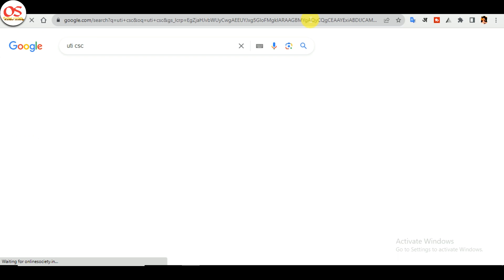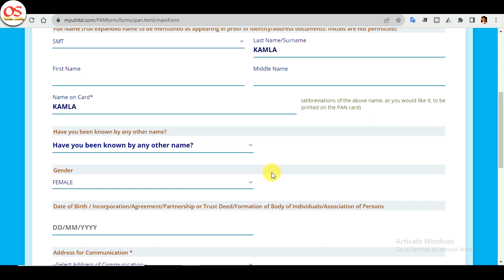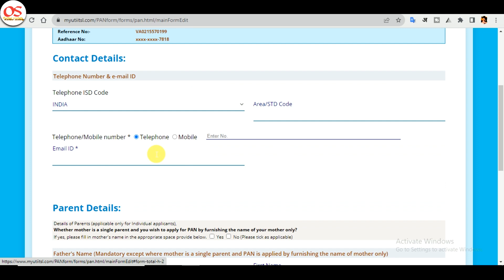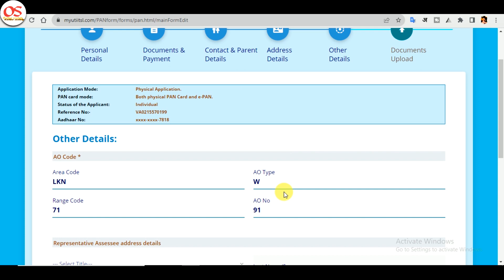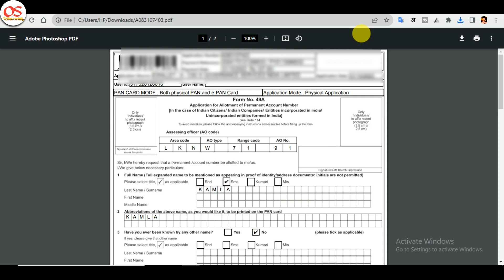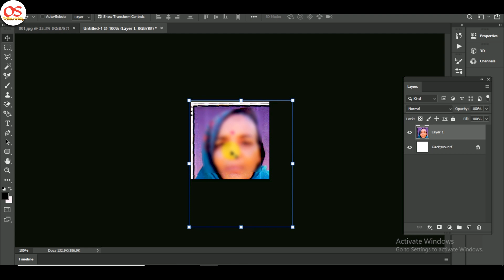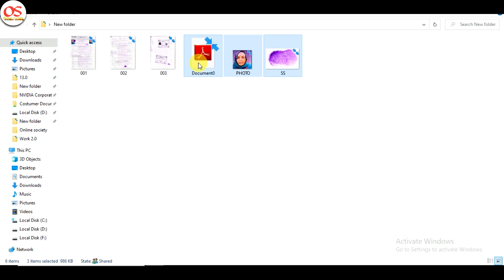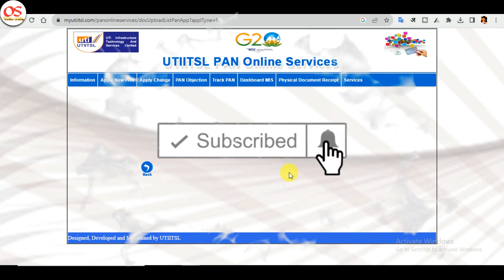csc se pan card kaise apply kare || CSC UTI pan card online process || UTI pan card kaise banaye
Hello guys,
                 Aaj ki ye video me mene UTI portal se CSC ke madhyam se demographic pan card apply karne ki full process (Online to documents upload with documents Resize) batayi hai.